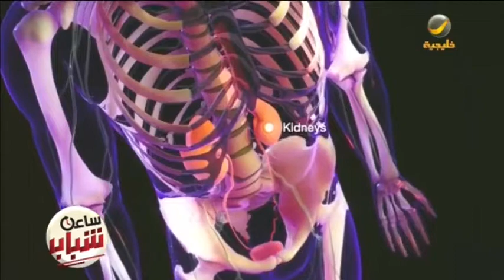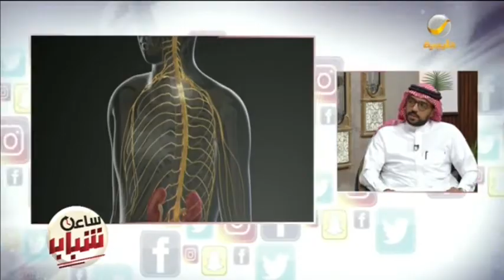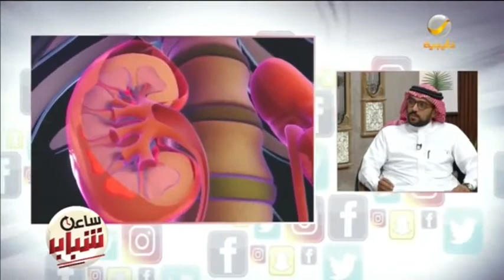متى يجب أن نلجأ لطبيب المسالك البولية؟